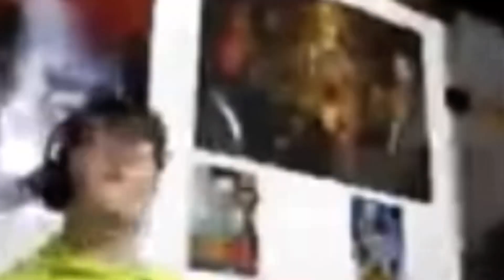Funniest Moments of 2020 😂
There’s a funny video for you guys I know 2020 was tough but we made it so let’s hope 2021 is better btw Happy New Year 🎈 🎊🥳